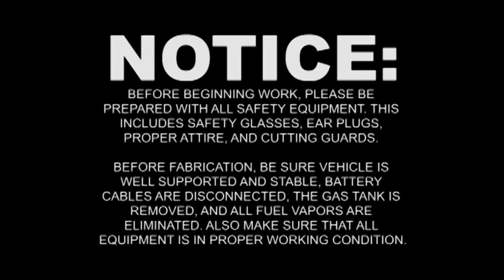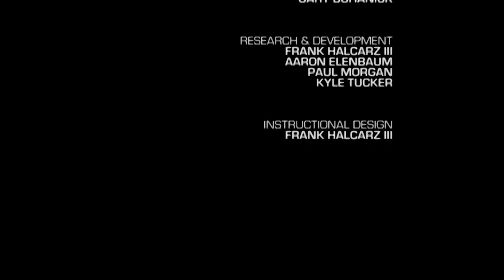1970-1981 Camaro/Firebird Part 1 - Detroit Speed Subframe Connectors Install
Watch Detroit Speed Fabricator Aaron Elenbaum install Subframe Connectors on the Detroit Speed 1970 Camaro Test Car.

Our uniquely designed Detroit Speed weld-in subframe connectors increase your car's stiffness by connecting the front subframe to the rear frame rails. Our subframe connectors are fabricated from 2" x 3" x 0.120" wall rectangular steel tubing. Laser cut brackets are included that attach the rear of the subframe to the connector for an easy, strong, and simple welded joint. Unlike others, the Detroit Speed subframe connectors are barely visible from underneath the car. The rear of the connector is tapered to attach to the rear frame rails and also has a laser cut slot that conforms to the rear seat floor pan. The connectors are bent and TIG welded in a fixture for accuracy and repeatability. Our subframe connectors do not interfere with seat attachment hardware or the installation and removal of the rear leaf spring pocket. Can be installed on convertibles. Additionally, the molded factory carpet will still fit over the subframe connectors. Our weld-in connectors are supplied with templates, pictures, and detailed instructions for installation.